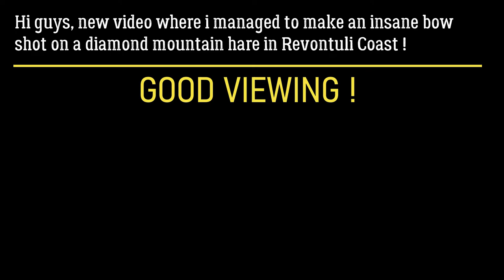Insane Bow Shot on a Diamond Mountain Hare ! 💎 | theHunter: Call of the Wild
Hi guys, new video where i managed to make an insane bow shot on a diamond mountain hare in Revontuli Coast !
Good Viewing !